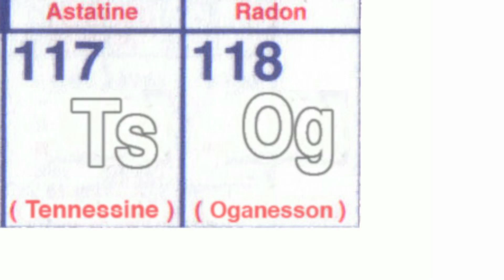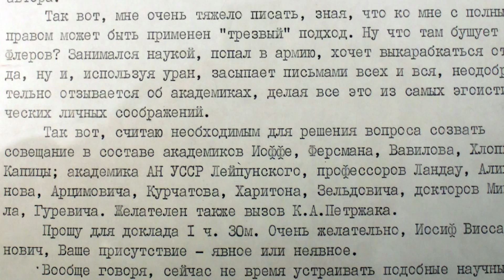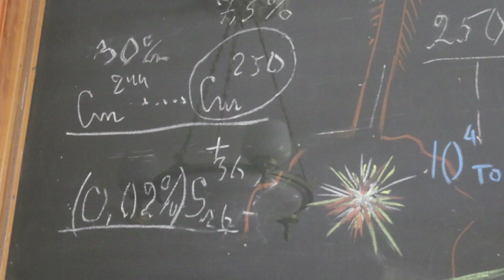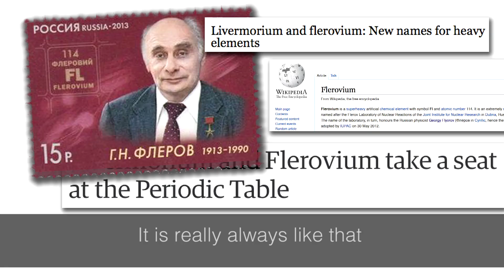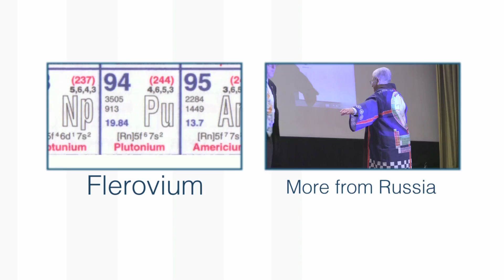The Office of Georgy Flyorov - Periodic Table of Videos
The office of Georgy Flyorov is preserved as it was the day he died. Our tour guide is none other than Yuri Oganessian, joined by The Professor.

Filmed in Dubna at the Joint Institute for Nuclear Research.

With thanks to the Garfield Weston Foundation